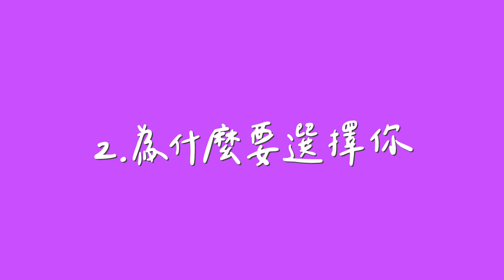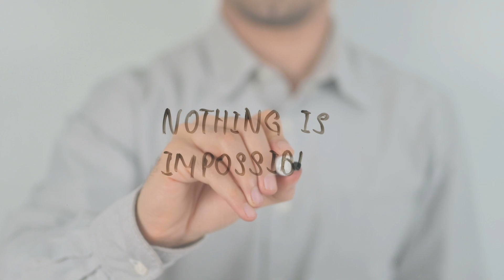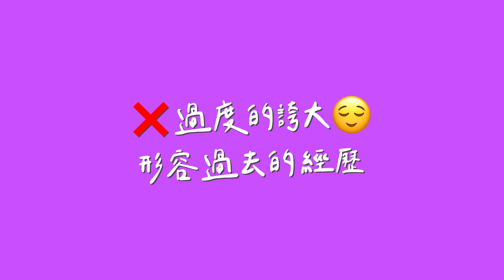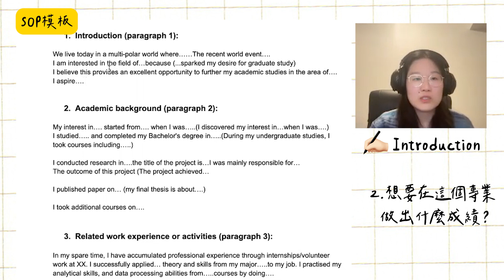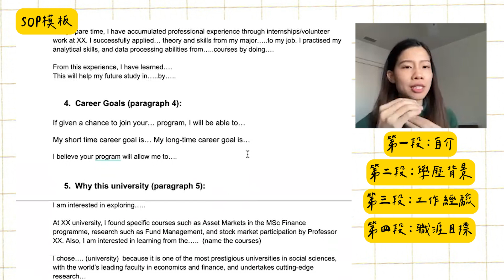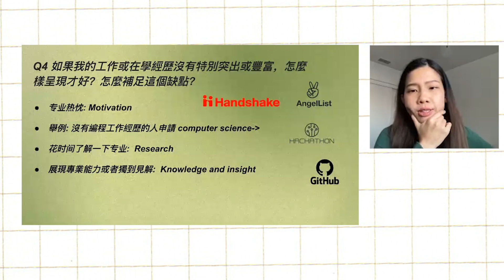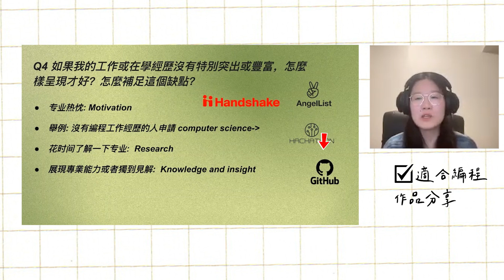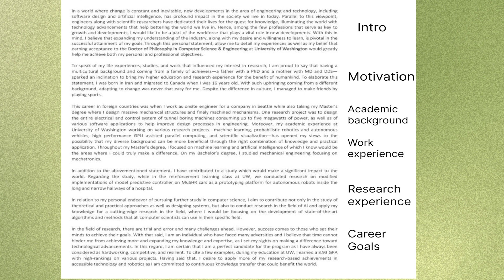這樣寫SOP可以申請上哈佛史丹佛！｜克雷英文 Claire’s English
希望你喜歡今天的私房SOP與美國碩士博士申請私房撇步大公開:) 💌也別錯過現我的正能量英文電子報開放免費訂閱，訂起來每週跟我輕鬆學在地英文噢😊☀️：

👉適合1-3個月短期衝刺，目標托福100+的同學

👉適合英文弱底、托福80分以下，想在6-12個月加強英文實力、提升托福分數

✅不確定適不適合上我的托福課？聯繫我的官方LINE：
👉詢問課程方案 最新優惠 或先來免費領托福備考大禮包🎁

🎥 影片摘要：這個影片中我分享如何可以申請上哈佛史丹佛的SOP & Personal Statement萬用模板 & 史丹佛大學完美SOP範文！特別適合正在煩惱怎麼寫的你！希望能幫助到你在撰寫SOP&PR可以有個方向！

🎞 Timestamps:
00:00 影片開場
00:20 關於Jane老師的背景介紹
00:49 SOP到底是什麼？
00:51 SOP應該要包含哪些元素才符合審查觀的要求?
03:11 SOP超NG的寫作方式
06:48 PS跟Sop有什麼差別，這兩個東西是一樣的嗎？
08:02 SOP萬用模板與必備5個元素
09:33 ＰＳ萬用模板與必備5個元素
10:35 沒有那麼多厲害的經驗可以寫，如何補足這一塊缺點?
12:38 審查官希望學生在SOP展現的個人特質
12:59 經驗很豐富，要如何選出能打動審查官的經歷?
13:06 史丹佛大學完美SOP範文

[追蹤或聯絡克雷兒]
📥 Line：@dyz2134w
📥 WeChat：sweetlemon915

嗨👋我是克雷兒！我的背景是台灣的政治大學法律系畢業、美國的天普大學法學院交換生，目前定居於美國加州洛杉磯📍，專職英文教學與留學服務👩🏻‍🏫。
希望能藉由我的影片讓你在努力實現個人求學與職涯目標的過程中，少走一些冤枉路，並相信你所有夢想都是可以實現的！🚀✈️！